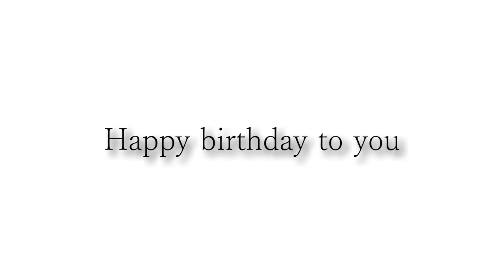カッコいいギター教室「Happy birthday sanchan」